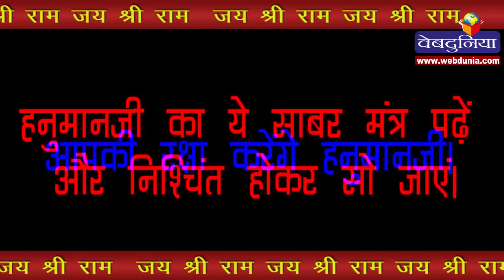सोते समय पढ़ें ये चमत्कारिक 'हनुमान साबर मंत्र' : hanuman shabar mantra in hindi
रात्रि में सोते समय यदि भूत प्रेत आदि का डर लगता हो या जंगल में कहीं अनजान जगह सो रहे हों तो हनुमानजी का यह चमत्कारिक साबर मंत्र तीन बार पढ़कर निश्‍चिंत होकर सो जाएं। हनुमानजी आपकी हर प्रकार से रक्षा करेंगे।